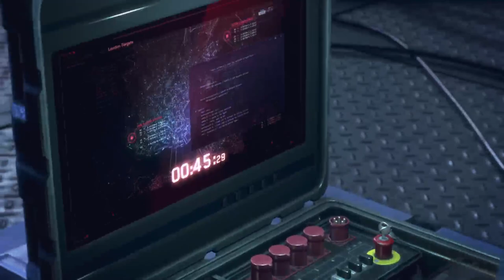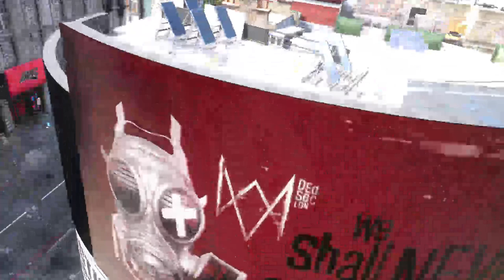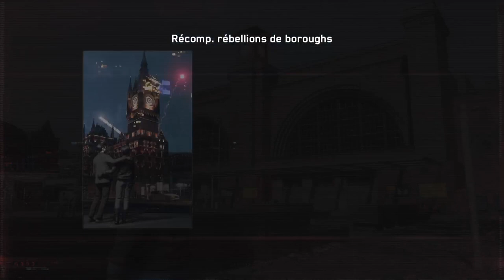[Gameplay PS5] Watch Dogs Legion (essai gratuit)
Version d'essai PS4 weekend du 26 au 28 mars !